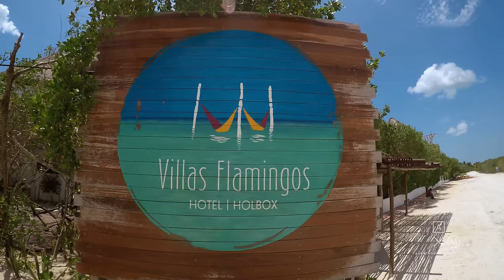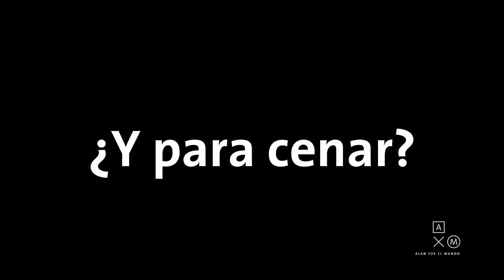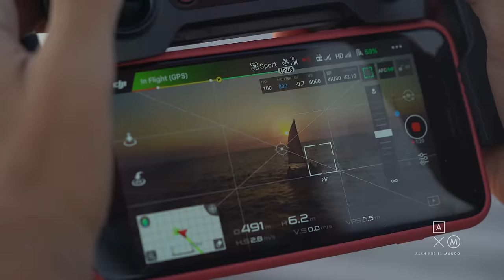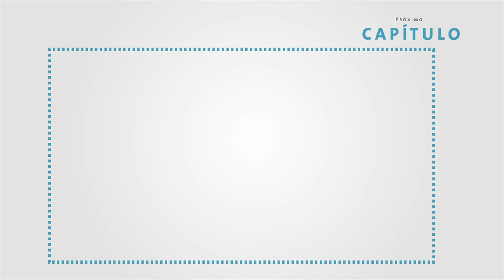Guía de Holbox 4K | Alan por el mundo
Viaje realizado en Junio 2017